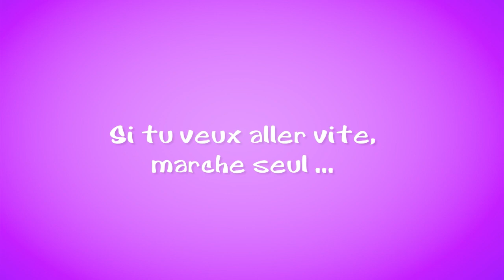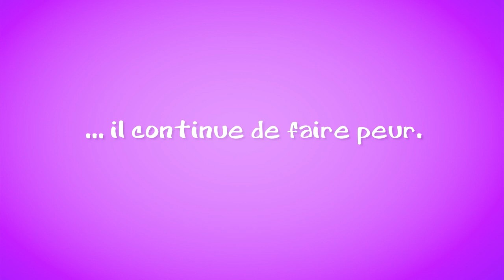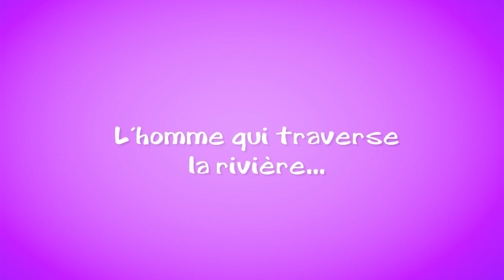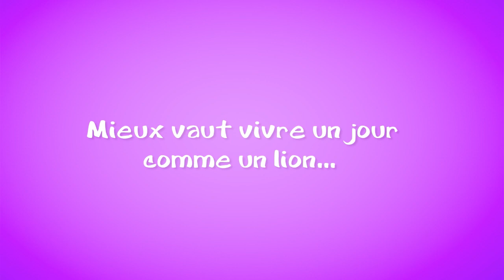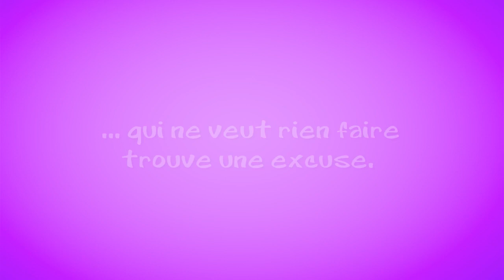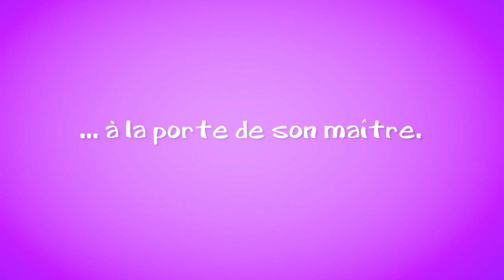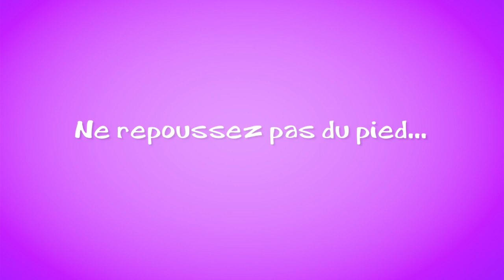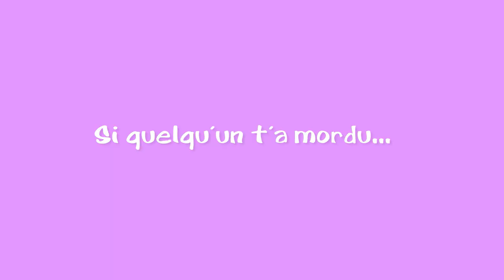Diffusion en direct de Afrika Toon